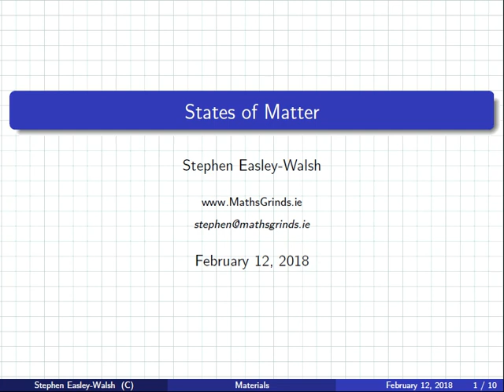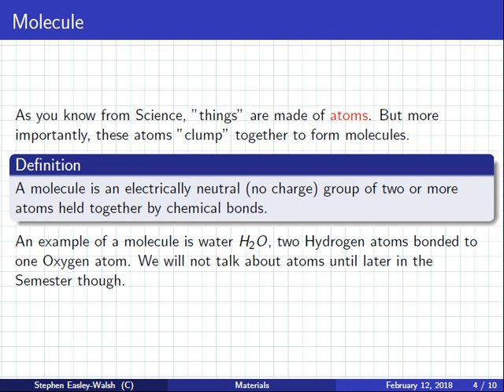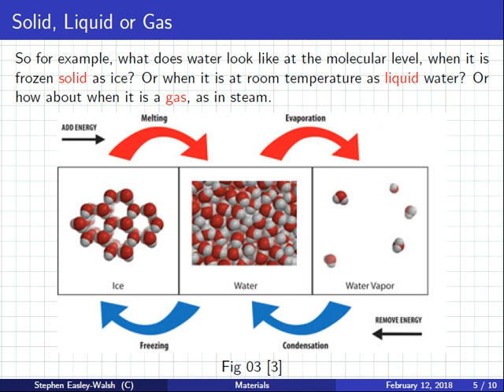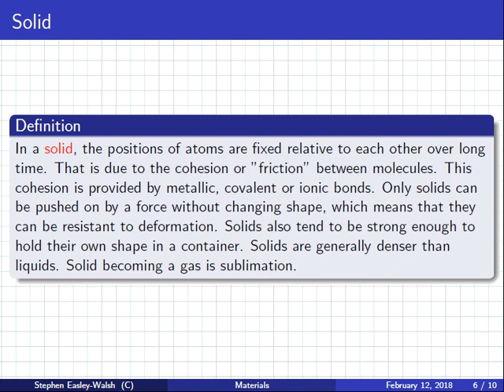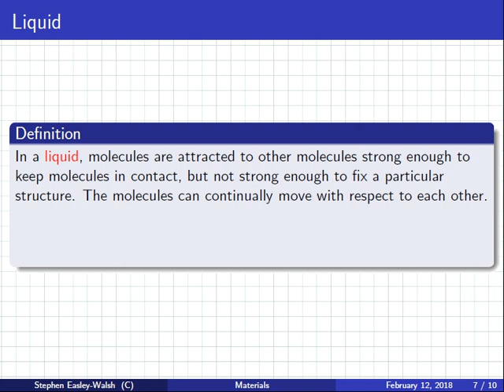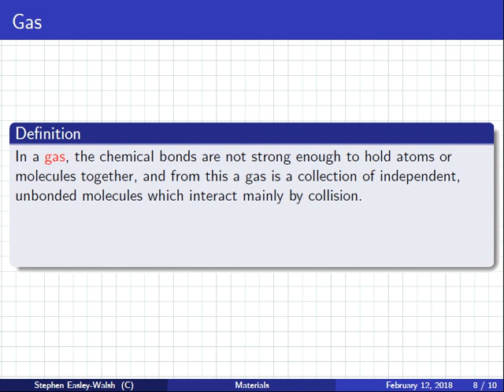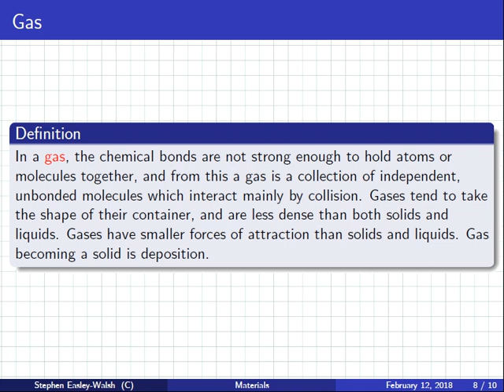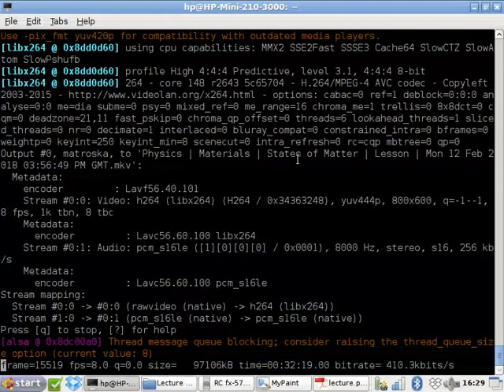Physics | Materials | States of Matter | Lesson | Mon 12 Feb 2018 03:56:49 PM GMT